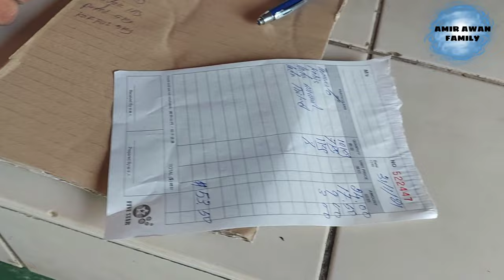vegetables market Brunei 🇧🇳 🇵🇰amir awan family برونائی کی سبزی منڈی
hi..welcome to amir awan family vlogs